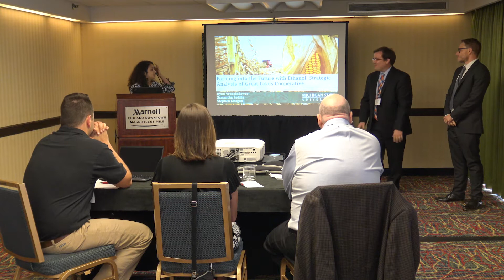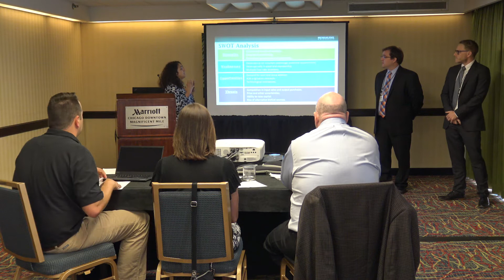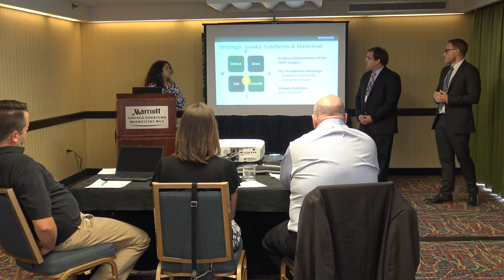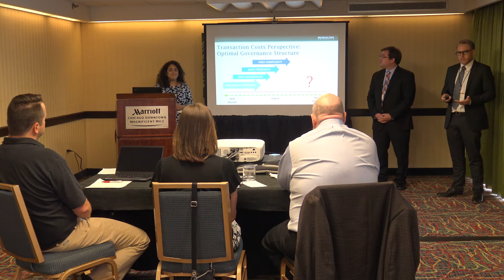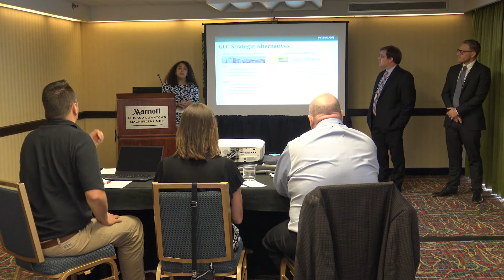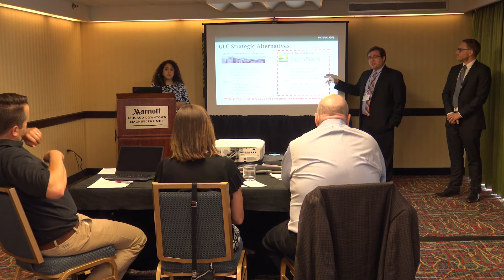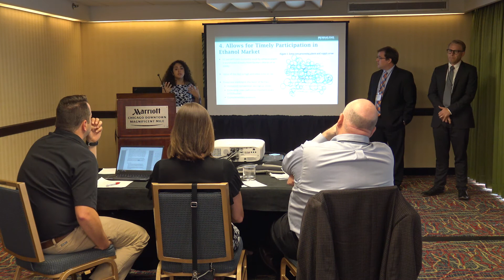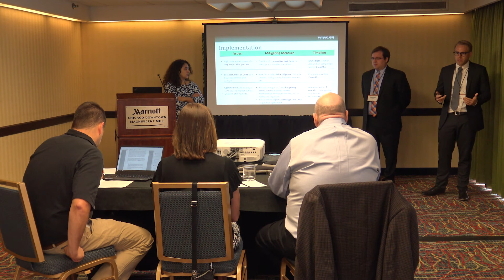2017 Case Study Competition: Michigan State University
1st Place Michigan State University team:
Ryan Vroegindewey, Stephen Morgan, Samantha Padilla